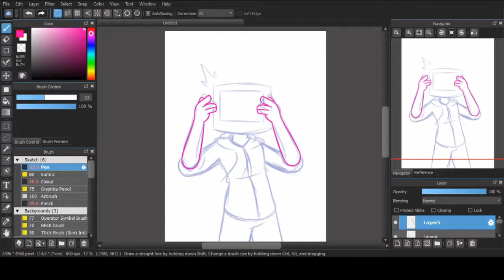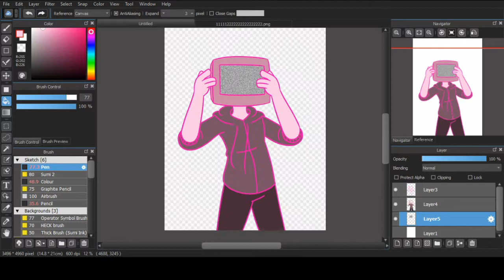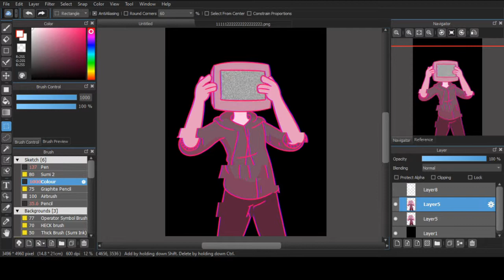Error - A Vent Art Speedpaint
Dissociation sucks